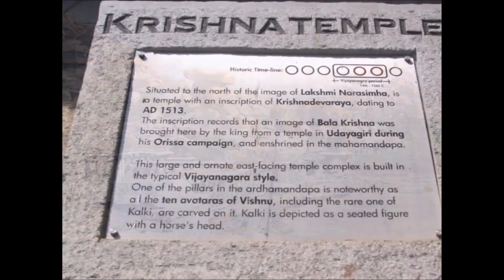16th CENTURY UNESCO HAMPI III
Hampi or Hampe (in Kannada), also referred to as the Group of Monuments at Hampi, is a UNESCO World Heritage Site located in east-central Karnataka, India. It became the pilgrimage centre of the Hindu religion. It was the capital of Vijayanagara Empire in the 14th century. Chronicles left by Persian and European travellers, particularly the Portuguese are saying that state Hampi was a prosperous, wealthy and grand city near the Tungabhadra River, with numerous temples, farms and trading markets. By 1500 CE, Hampi-Vijayanagara was the world's second-largest medieval-era city after Beijing, and probably India's richest at that time, attracting traders from Persia and Portugal. The Vijayanagara Empire was defeated by a coalition of Muslim sultanates; its capital was conquered, pillaged and destroyed by sultanate armies in 1565, after which Hampi remained in ruins.